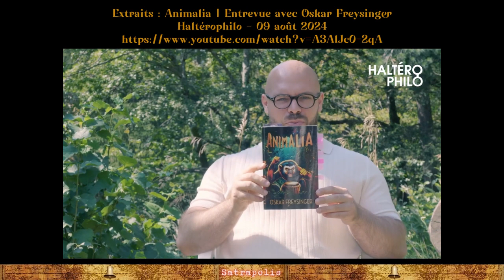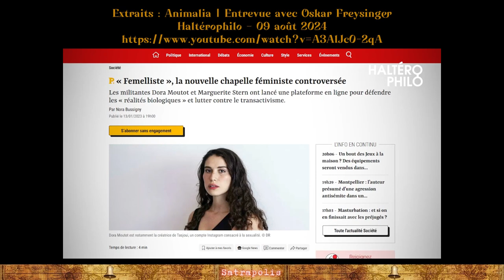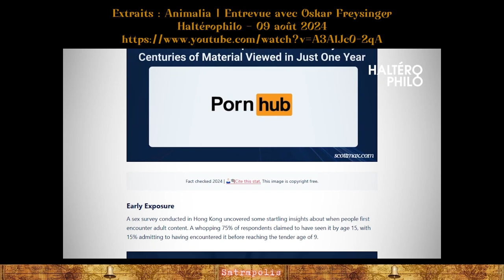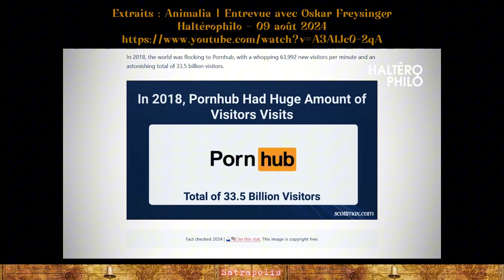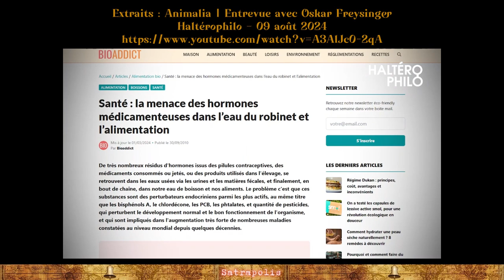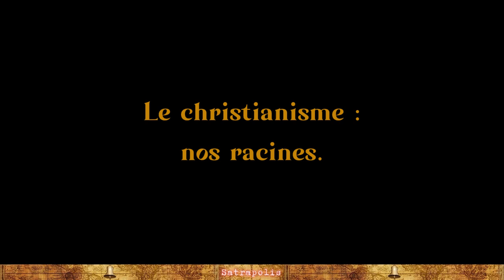Démocratie – Gaïa – Transhumanisme - Christianisme – Source : Haltérophilo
RÉFÉRENCES
Livres :
- Animalia, Oskar Freysinger, Éditeur Selena, 2024.
- De la démocratie en Amérique, Alexis de Tocqueville, Philippe Raynaud (Éditeur scientifique), Flammarion 2010.
- Le premier homme, Albert Camus, Gallimard, 1994.
- Le Gai Savoir / Fragments posthumes (Eté 1881 - Eté 1882) "La gaya scienza", Friedrich Nietzsche, Gallimard, 1982.